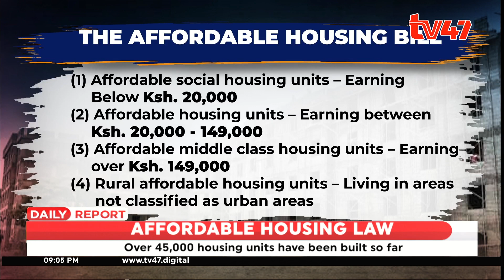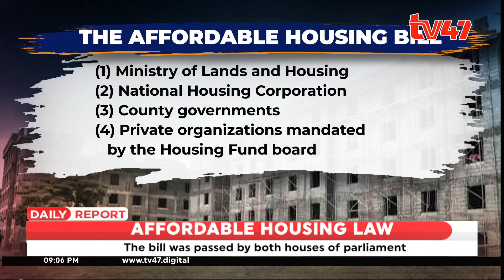President Ruto signs the Affordable Housing Bill into law